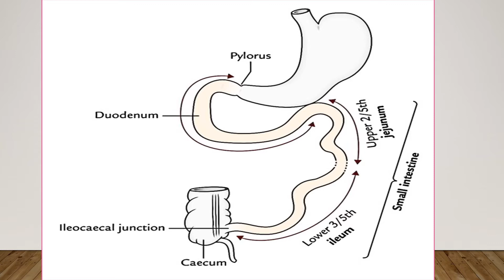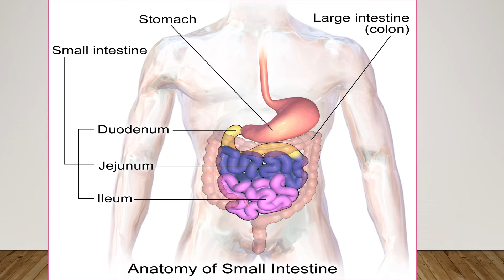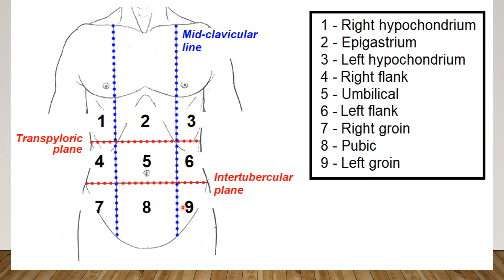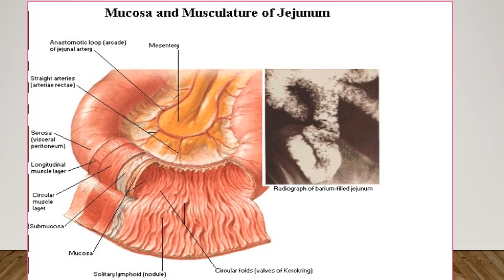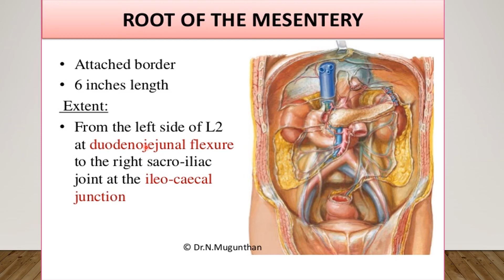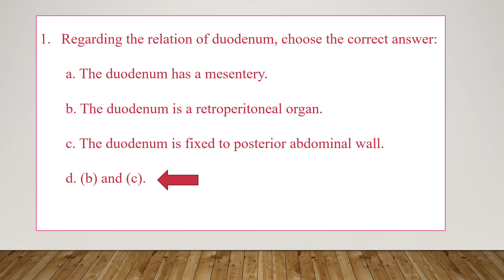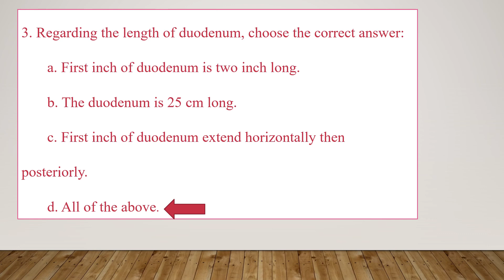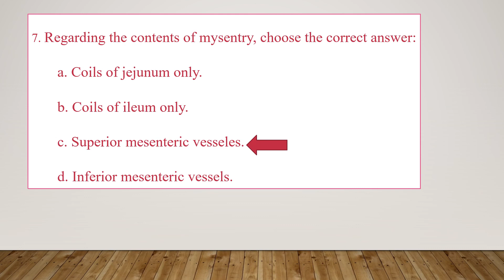MED LEVEL II GIT Mobile part of small intestine